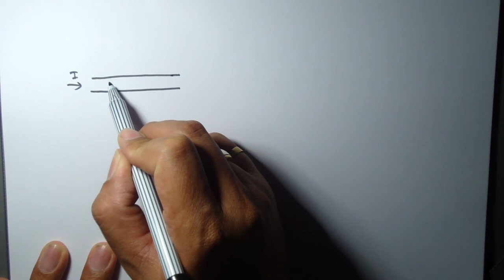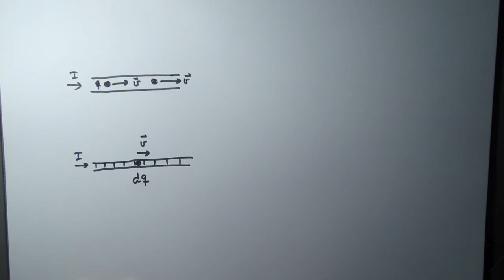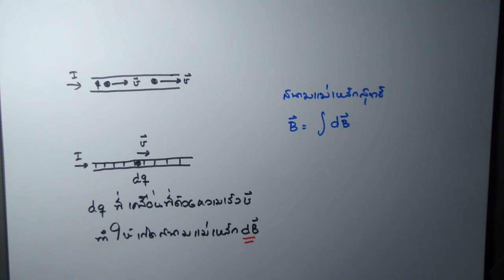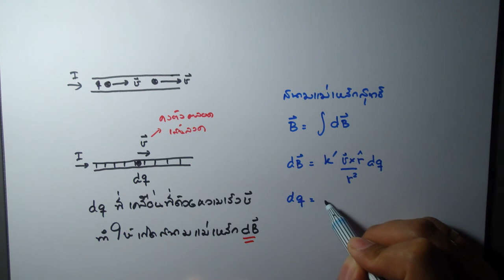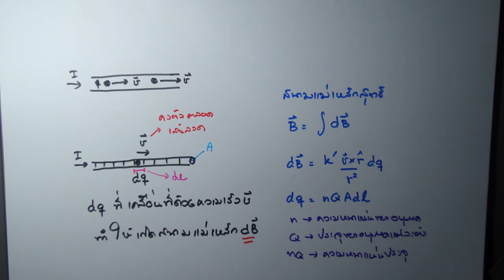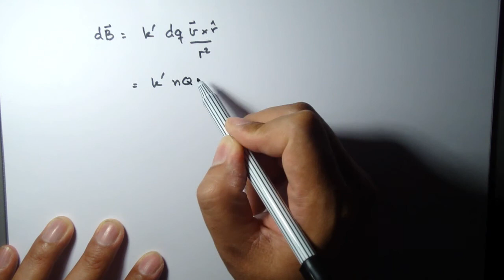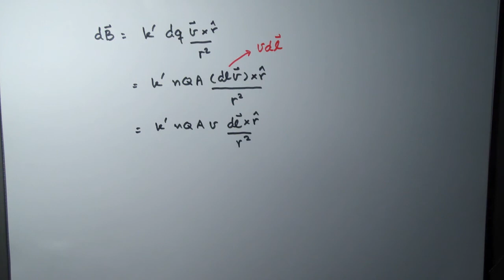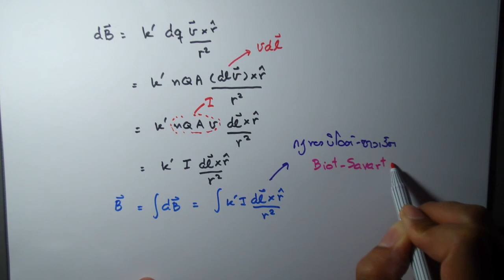สนามแม่เหล็กไฟฟ้า ตอนที่ 20